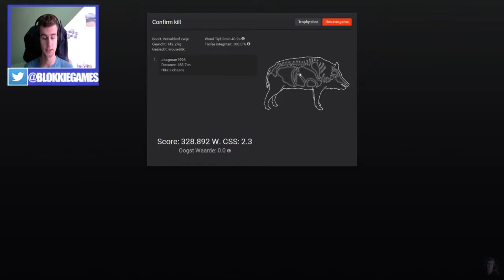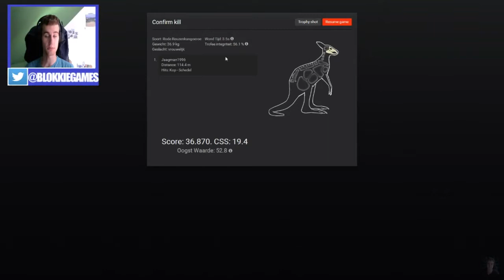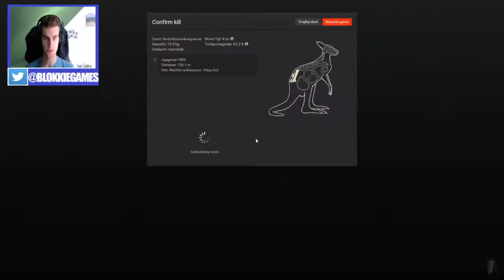TheHunter Aflevering 8 "Slechtste hunt OOIT!"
Dit is mijn aller slechste hunt ooit die ik heb gehad.

Heey kijkers van YouTube.
Ik ben Lars Blokhuis ik ben 18 jaar. Ik ben net begonnen met youtube. Hopelijk genieten jullie van mijn video´s. Als jullie vragen hebben stuur mij dan een tweet (link in de beschrijving) zet ze in de comments of stuur ze naar mijn e-mail adres .